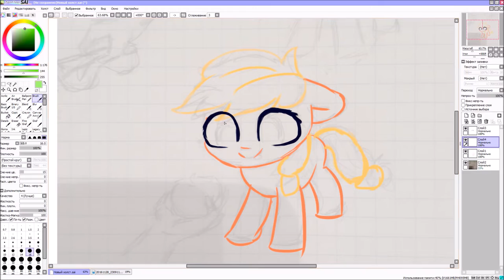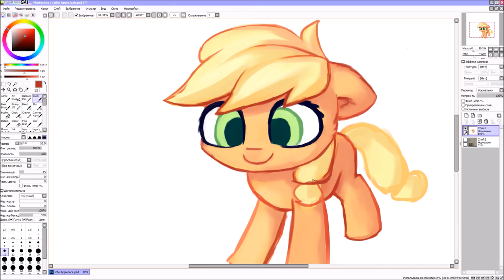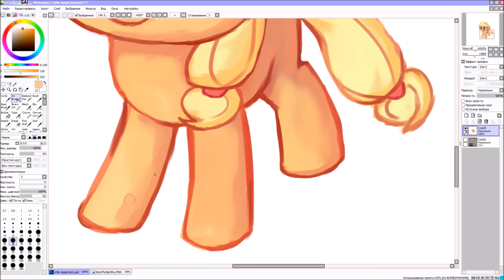Art Timelapse: AppleJack